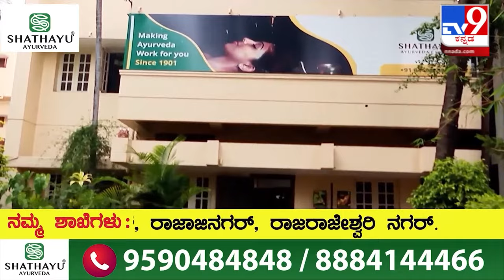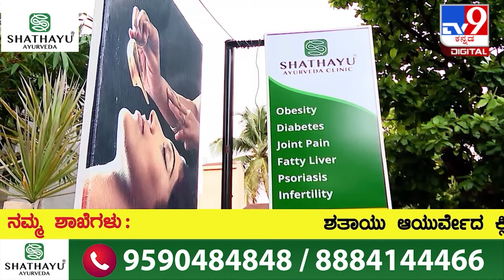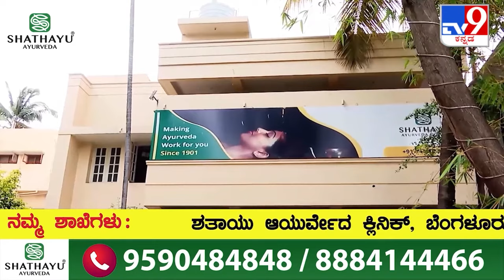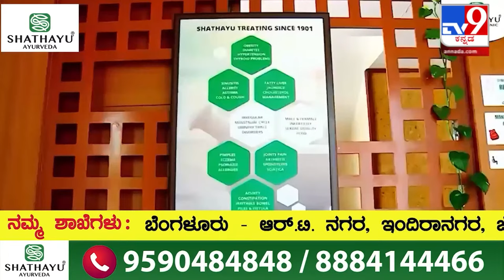Shathayu Ayurveda_Episode 34: ತೂಕ ಇಳಿಸುವ ಅತ್ಯಂತ ಸುಲಭ ಉಪಾಯ | Obesity treatment | TV9 KANNADA LIVE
ಈ ವಿಡಿಯೋದಲ್ಲಿ ತಿಳಿಸಲಾಗಿರುವ ವಿಚಾರಕ್ಕೂ ಟಿವಿ9 ಸಂಸ್ಥೆಗೂ ಯಾವುದೇ ಸಂಬಂಧವಿರುವುದಿಲ್ಲ. ಈ ವಿಡಿಯೋದಲ್ಲಿ ಇರುವ ಎಲ್ಲಾ ಅಂಶವೂ ಶತಾಯು ಆಯುರ್ವೇದ ಅವರ ಅಭಿಪ್ರಾಯವೇ ಹೊರತು ಟಿವಿ9 ಸಂಸ್ಥೆಯದ್ದಲ್ಲ.

Credits: Shathayu | abhishekkc /producer